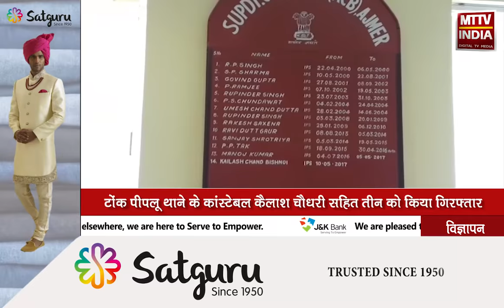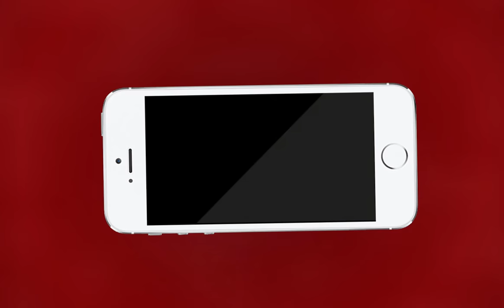AJMER NEWS | टोंक में एसीबी की कार्रवाई का मामला | MTTV INDIA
टोंक में एसीबी की कार्रवाई का मामला
बजरी परिवहन को लेकर की गई थी कार्रवाई
अजमेर एसीबी एसपी मृदुल दे रहे मामले की दी जानकारी
टोंक पीपलू थाने के कांस्टेबल कैलाश चौधरी सहित तीन को किया गिरफ्तार